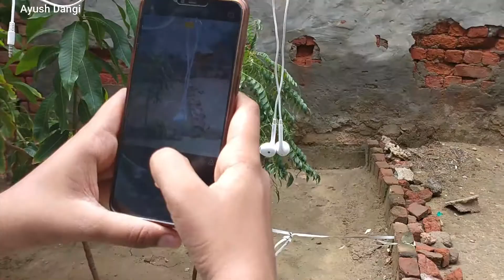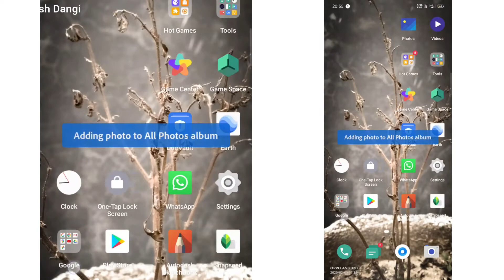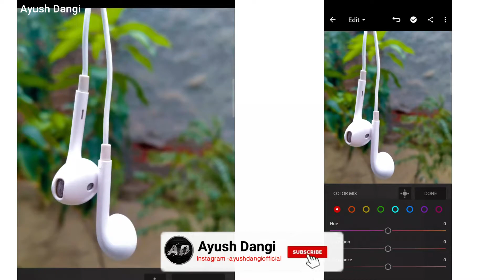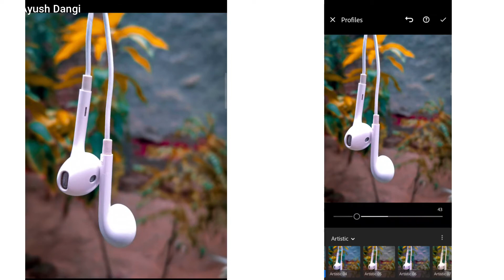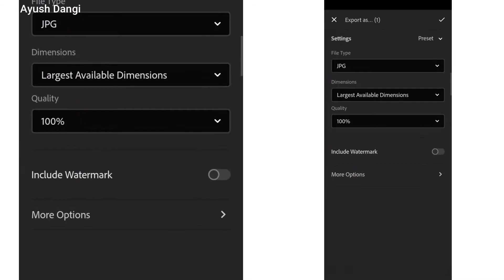Best Earphones Mobile Photography || Creative Mobile Photography.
My Gears:-
Oppo A5 2020
Oppo A5